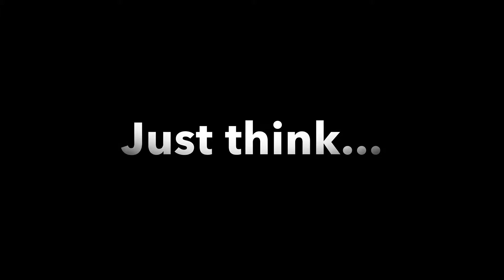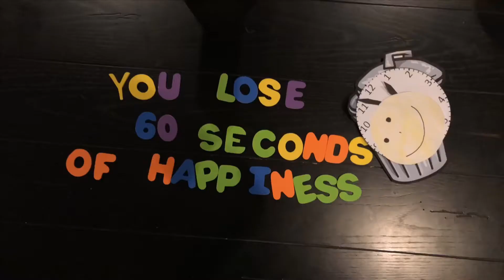Inspiring to thrive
My second stop motion video for my passion project. Compiled of positive quotes and animations for achieving goals.